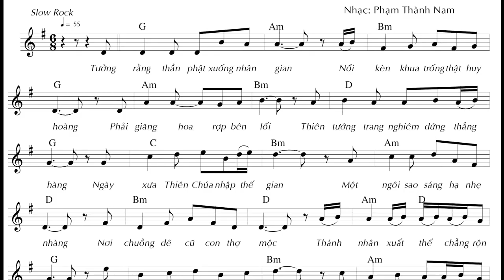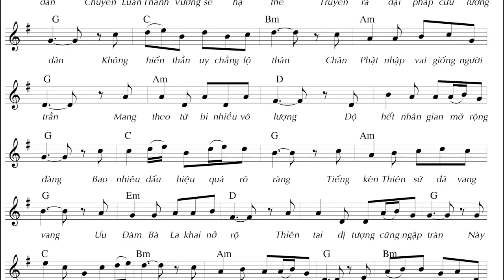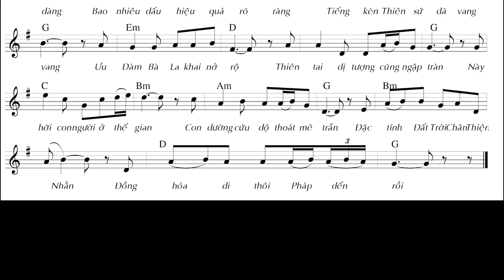Pháp Đã Đến Rồi - Bản Ký Âm và Chỉnh Lý Final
© Bản quyền thuộc về Thanh Nam Entertainment
☞ Vui lòng không Reup nếu không có sự đồng ý của Thành Nam Entertainment